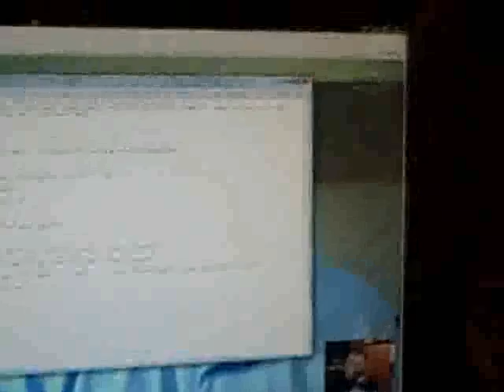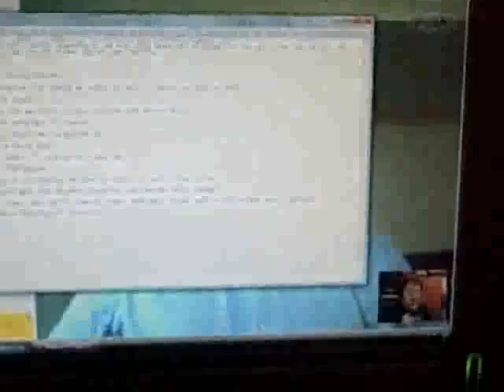Franky Slawson MEETS........OLINSELOT! (INTERVIEW) 2/2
This is Carl Olinselot a Funny Guy who I watch just as Much as the ShayTards
Give his Channel a Sub:
TELL HIM FRANKY SLAWSON SENT YA!